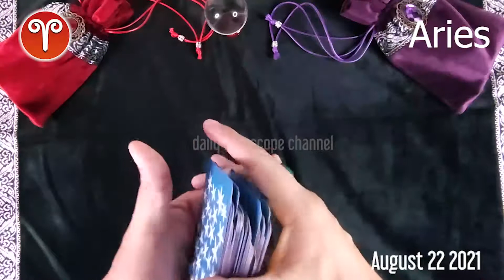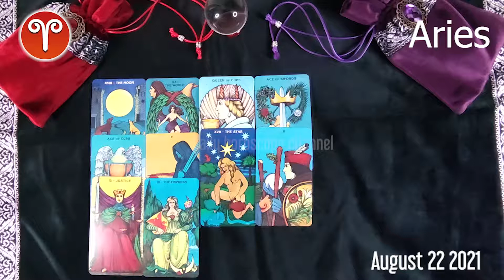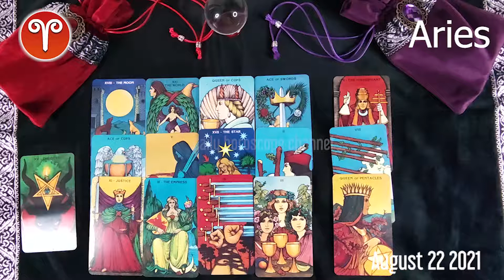🔮 💫 Aries DAILY HOROSCOPE TODAY - August 22, 2021 ♈️ ❤️ 🌞 FREE TAROT READING for ARIES ✅ 💫 ⭐️